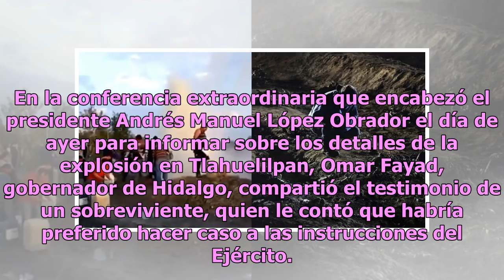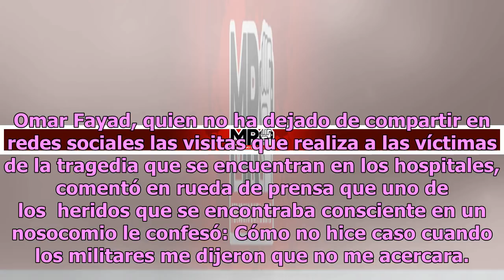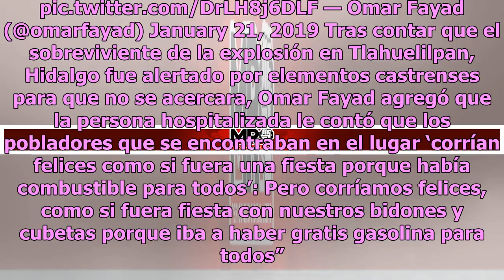¿Cómo no hice caso cuando me dijeron que no me acercara?: herido de Tlahuelilpan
En la conferencia extraordinaria que encabezó el presidente Andrés Manuel López Obrador el día de ayer para informar sobre los detalles de la explosión en Tlahuelilpan, Omar Fayad, gobernador de Hidalgo, compartió el testimonio de un sobreviviente, quien le contó que habría preferido hacer caso a la...